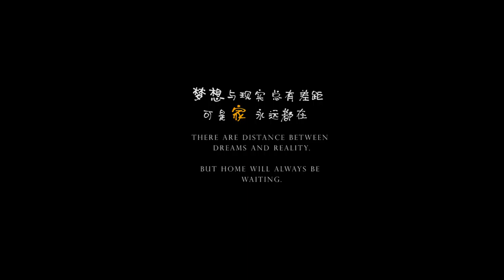Never too Late 不迟 - Short Film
“Never Too Late 不迟 ” - Motivational Short Film by DJVCinematics

We all spend most of our time thinking about what we want to do or who we want to be in future. The difference between dreams and reality often drift away as we grow. Never the less, family is the strongest pillar of support that you could ever wish for. Along that journey, there are many obstacles that you’ll face, Dreams to reality are possible if you don’t give up what you started.

Directed by: Ves Yee
Written by: Jaysony Toh
Produced by: Donminic Cruz
DOP: Donminic Cruz
Edited by: Ves Yee